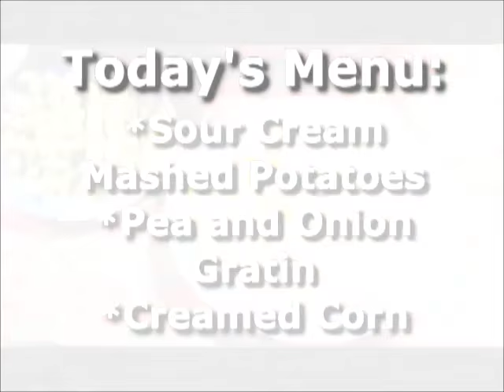Everyday Manna with Lisa Smith: MERRY CHRISTMAS SIDES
Everyday Manna with Host: Lisa Smith
Program #1246 CHRISTMAS SIDES

Today's Menu:
Sour Cream Mashed Potatoes
Pea and Onion Gratin
Creamed Corn